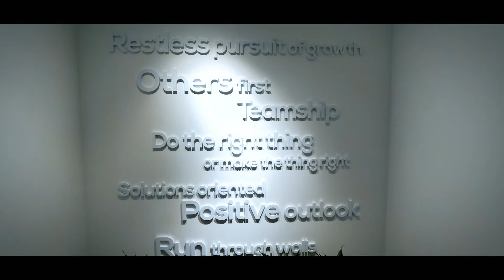Core Values - Running Through Walls